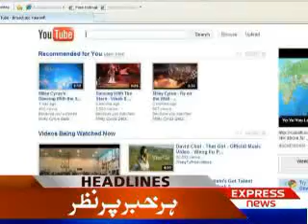News Peek (Expess News) 26-May-2010 6:00pm